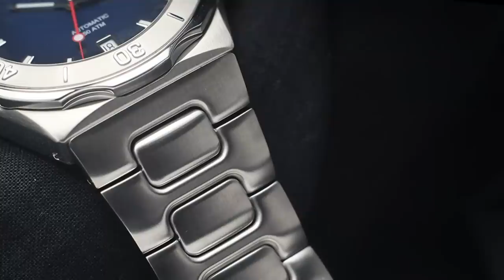Il diver che non ti aspetti: Tutima Glashutte Seven Seas